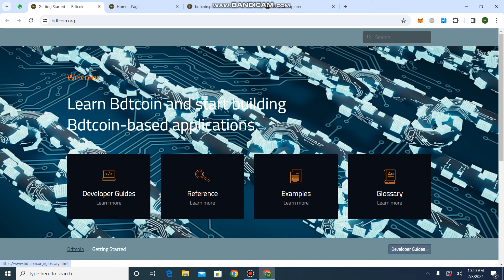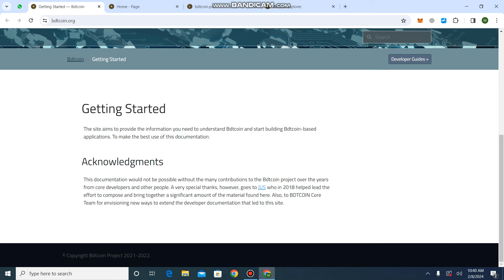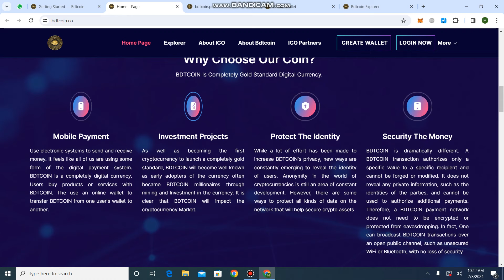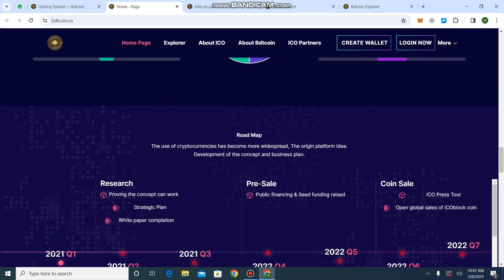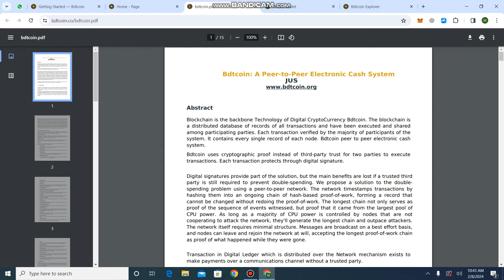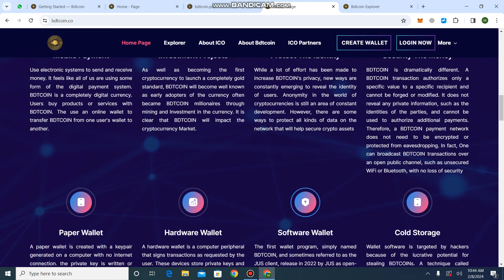BDTCOIN BUY COIN JOIN NOW AND GET LOT OF PROFITS 1000x Potential